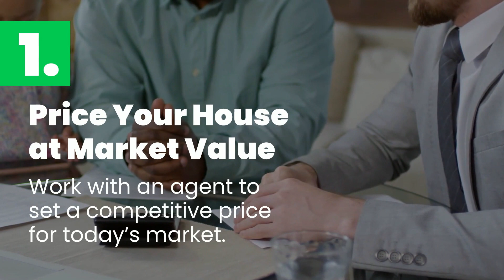3 Tips for Selling Your House in Todays Market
Seller tips when selling a home in 2022. If you're a prospective seller thinking about selling today, this video is for you!